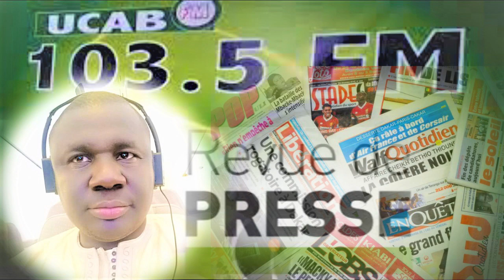Revue de Presse Wolof Ucab fm du mardi 17 Janvier 2023présentée en DIRECT Par pape saer mbaye